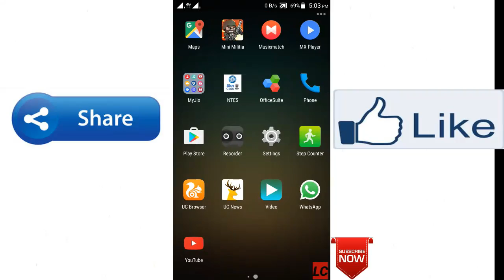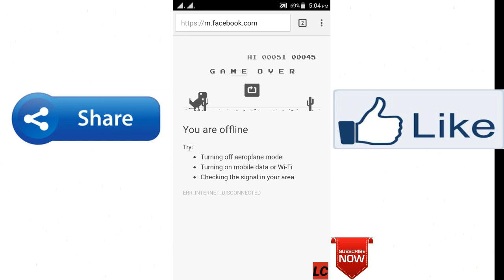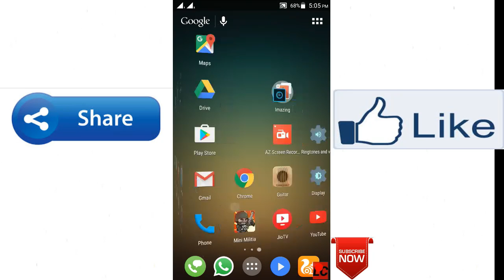Play Offline Game without downloading it..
Guys, this is a game which entertain in our free time without downloading any software in any android or iphone.
You should have to watch this..